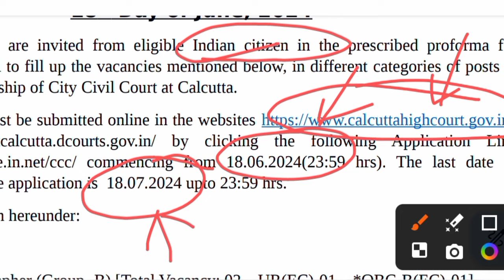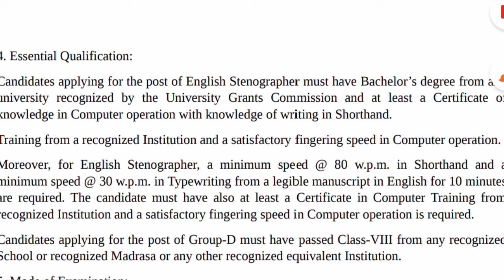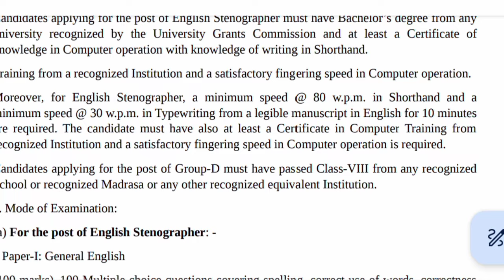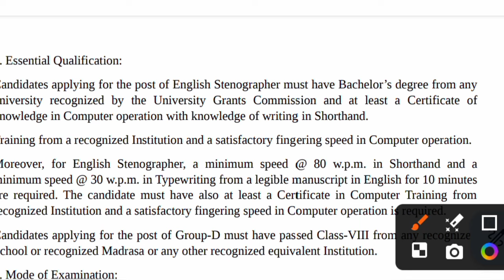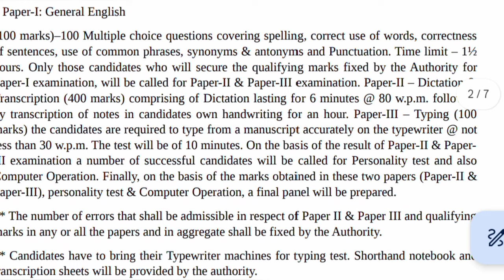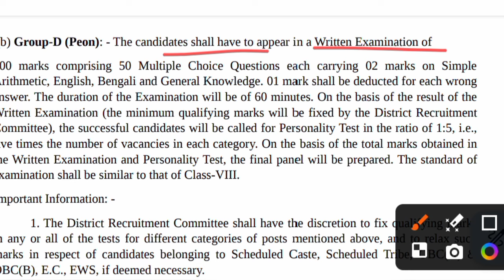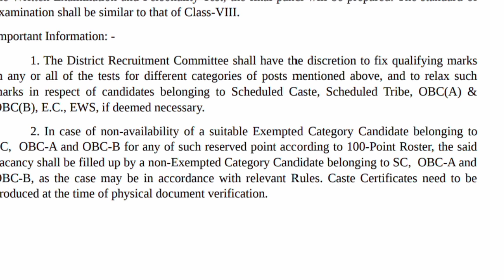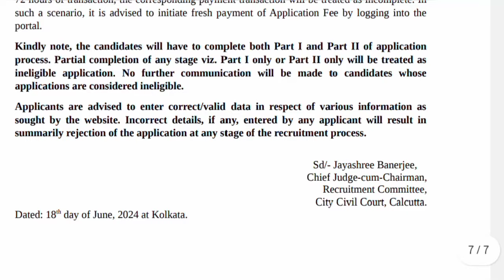Civil Department new Recruitment 2024|Civil services New vacancy 2024|10th pass govt job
your Question:

west bengal new job 2024
10th pass job vacancy 2024
post office peon vacancy 2024
group d new recruitment 2024
govt new job vacancy 2024
govt recruitment 2024
10th pass new recruitment 2024
8th pass govt recruitment 2024
City Court vacancy 2024